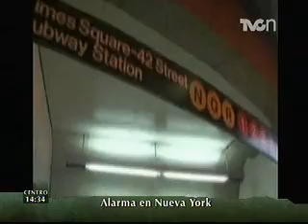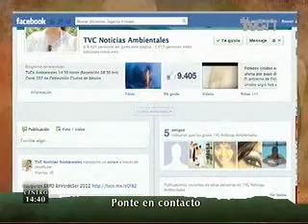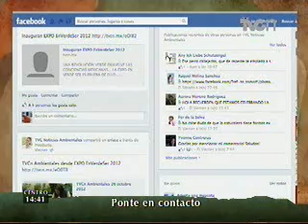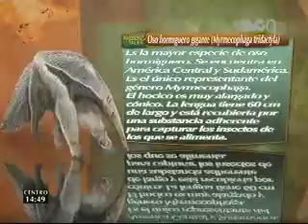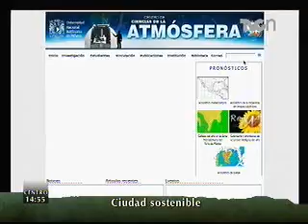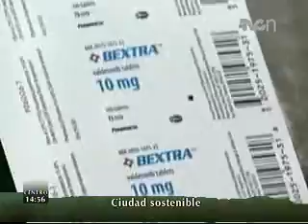TVCn Ambientales 29 octubre 2012